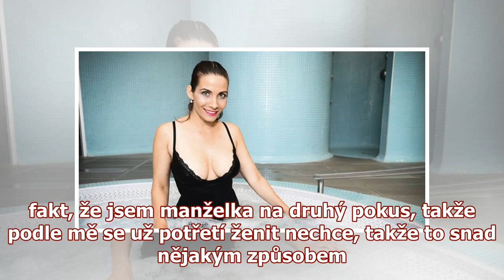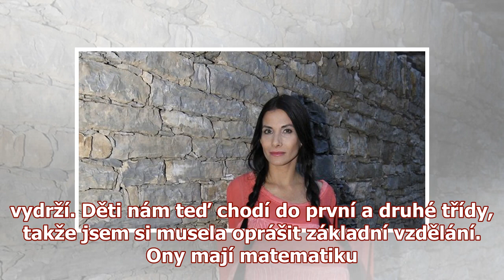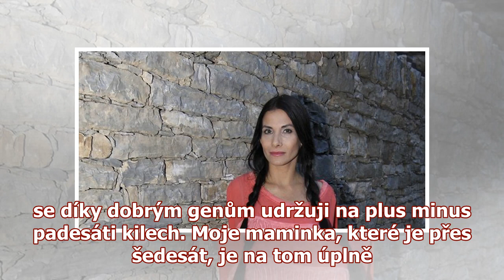Eva Decastelo: Nejsem tak blbá, jak vypadám